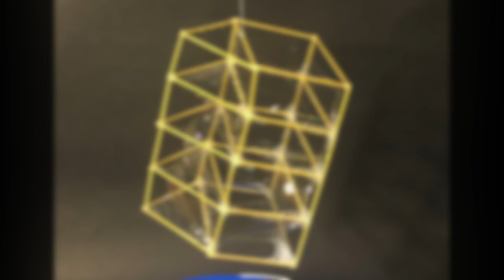Form Finding Technics Project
Professor Wang